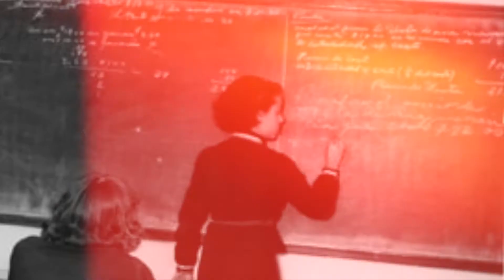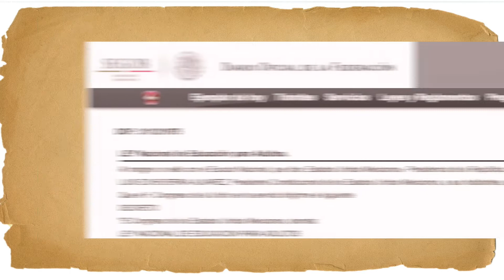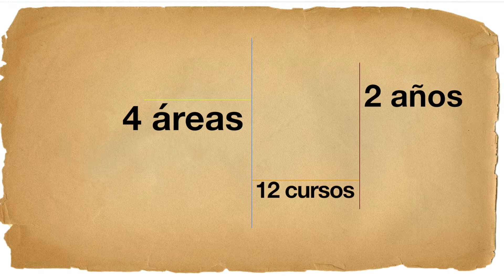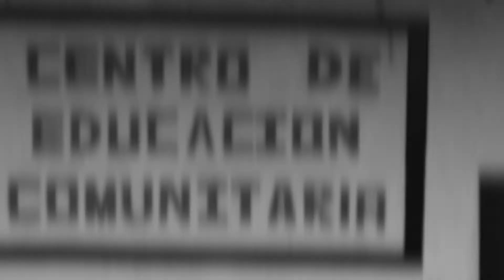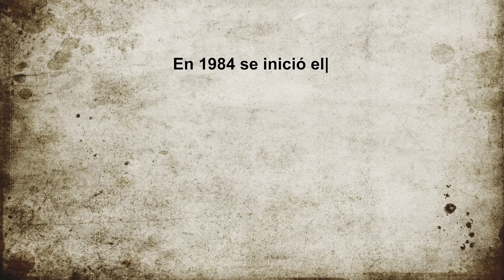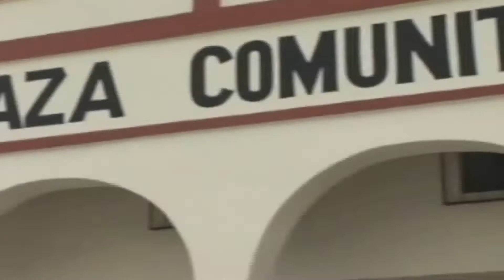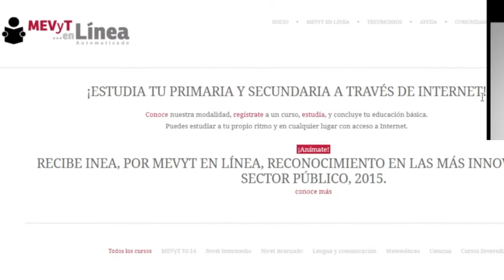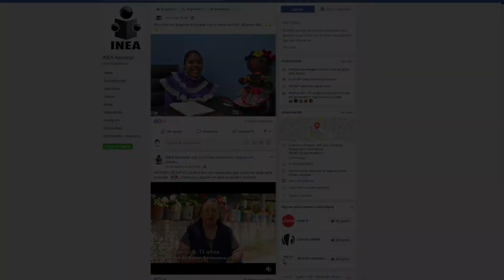2018, el año del 4%